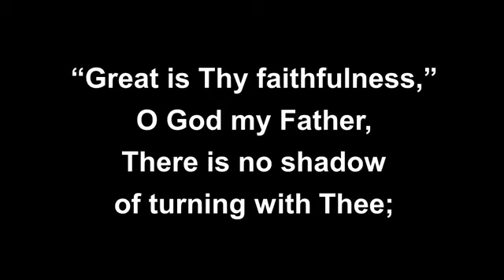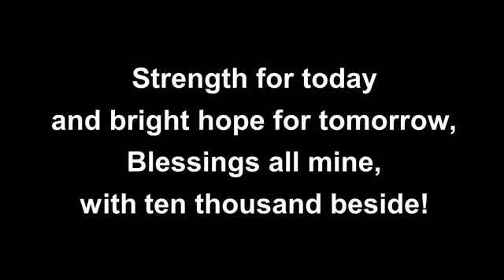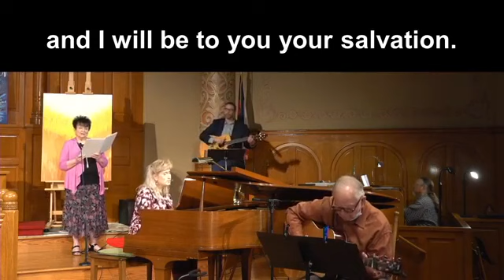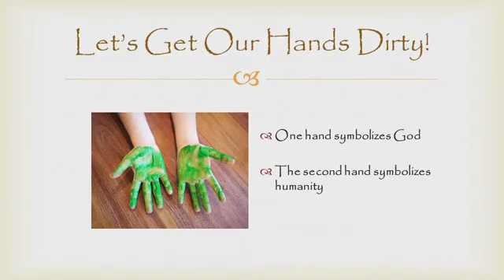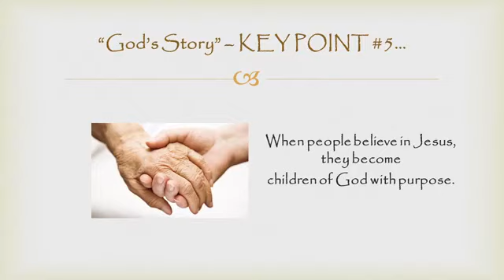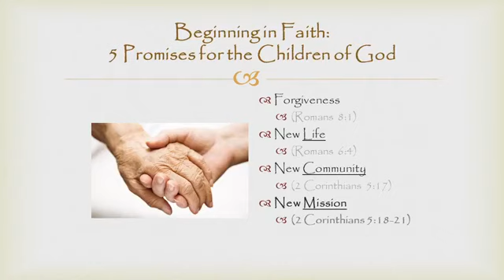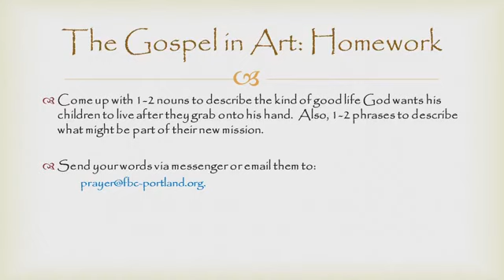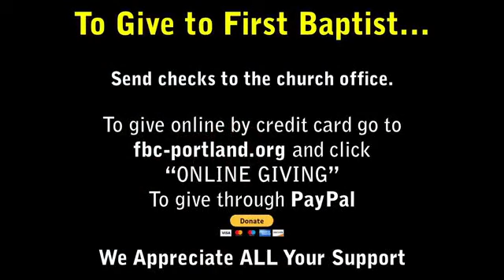First Baptist Church Portland - October 18, 2020